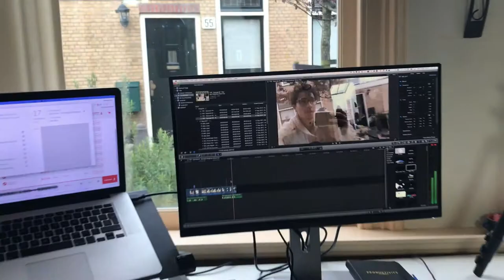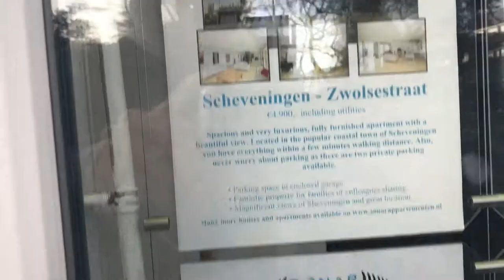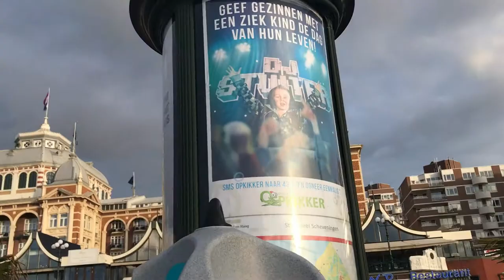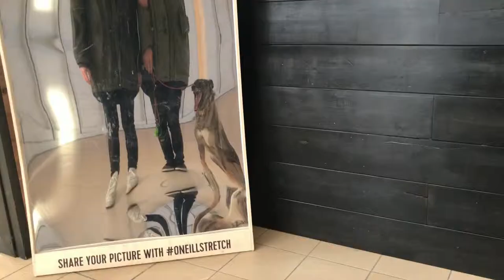A VEGAN HORRY STORY IN SCHEVENINGEN | Randy Hereman Vlog #84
Welcome to The Vegan Entrepreneur Vlog. My name is Randy Hereman and I've been a Vegan since April 2016. Starting out as an activist I slowly made the transition to Entrepreneurship and High Performance Coaching